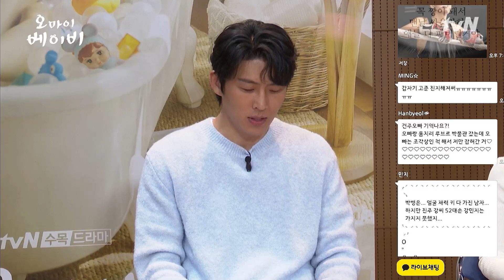[라이브채팅] 내 심장 가져가ㅠㅠ 덕후 심장 훔치는 장나라♥ | 오 마이 베이비 Oh My Baby EP.3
결혼은 건너뛰고 아이만 낳고 싶은 솔직당당 육아지 기자 장하리와
뒤늦게 그녀의 눈에 포착된 세 남자의 과속필수 로맨스

매주 [수목] 밤 10시 50분 방송